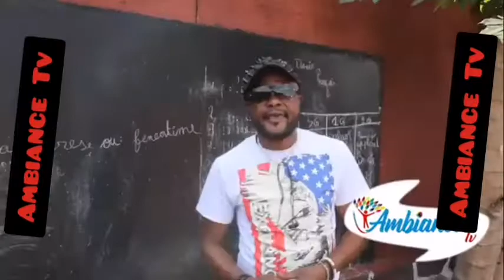KOFFI OLOMIDE ARRIVÉE À ABIDJAN ET EXTRAIT DU CONCERT